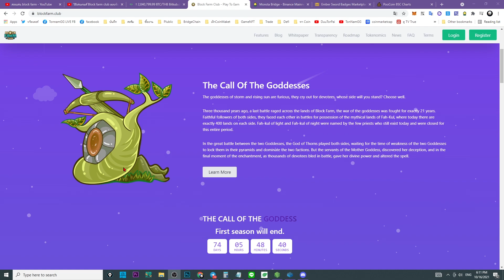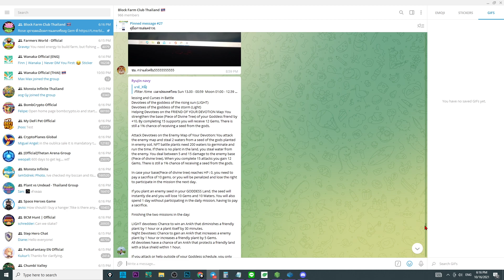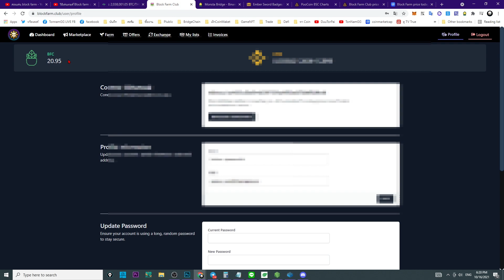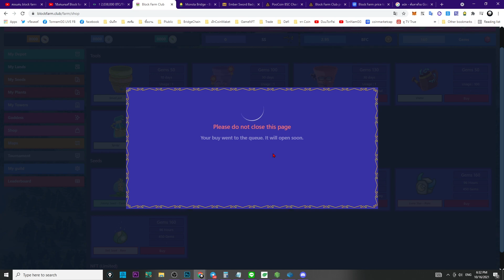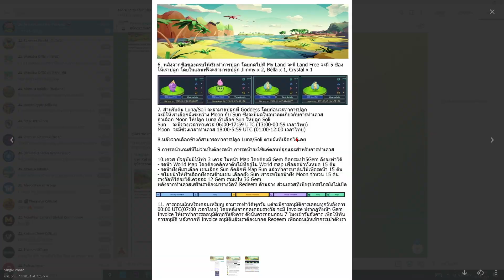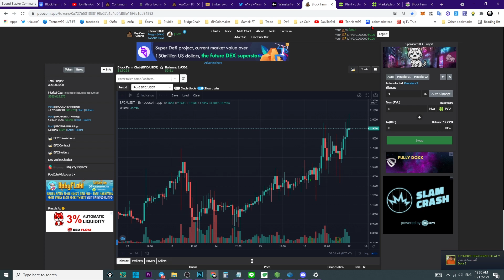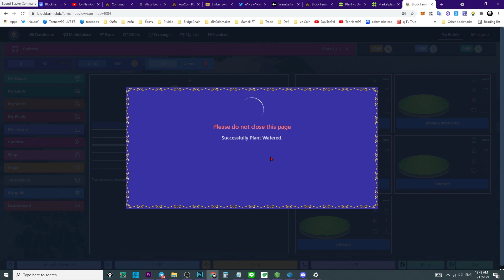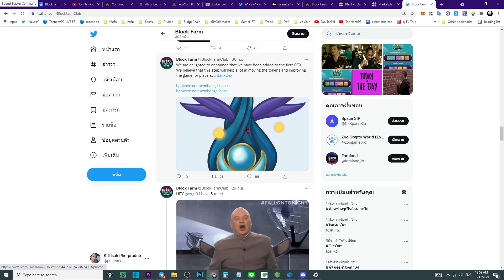Block Farm Club : สอนเล่น(ไปด้วยกัน)เกมส์ บล็อค ฟาร์ม คลับ เกมส์ฟาร์ม NFT คล้ายๆ PVU